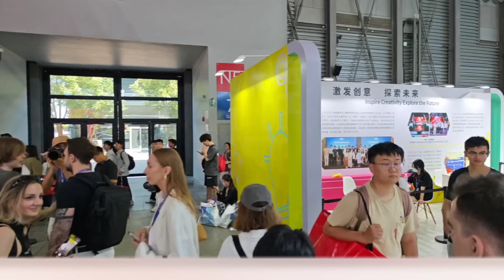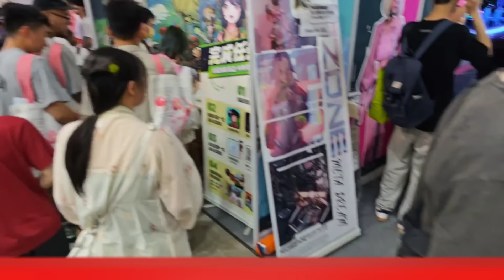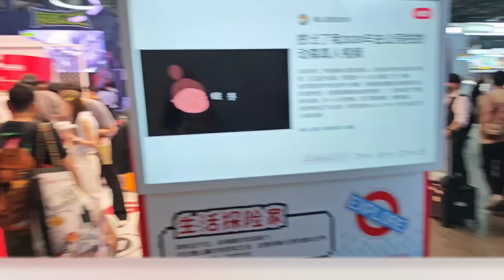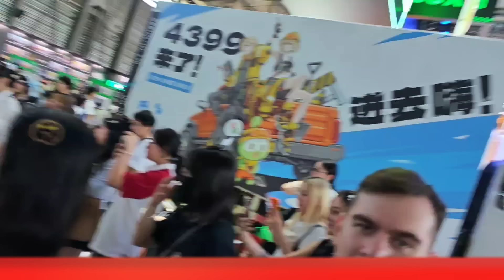МИНИ ИРЛ из КИТАЯ В 10 ФПС ft. БРАТИШКИН, ДИПИНС, СНЕЙЛКИК